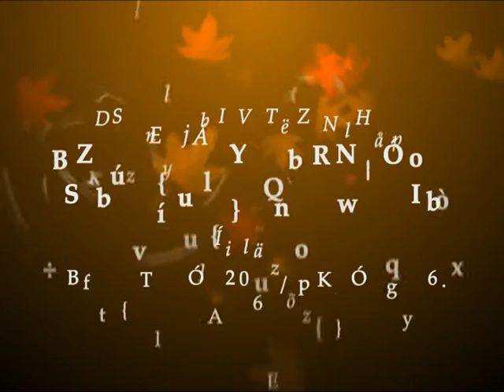2012 oktober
Októberi műsorajánló - Móricz Zsigmond Színház, Nyíregyháza
Készítette: Harsányi Zoltán (Hary)